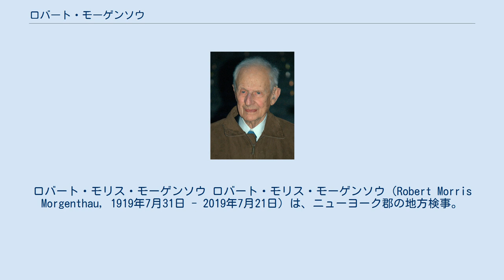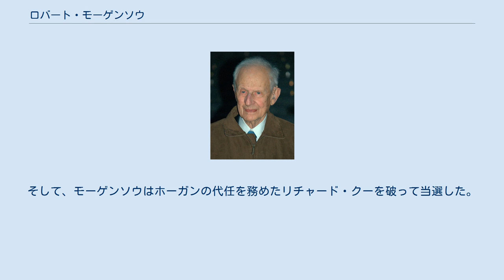ロバート・モーゲンソウ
ロバート・モリス・モーゲンソウ ロバート・モリス・モーゲンソウ（Robert Morris Morgenthau, 1919年7月31日 - 2019年7月21日）は、ニューヨーク郡の地方検事。
 1919年、ロバート・モーゲンソウはフランクリン・ルーズベルト政権で財務長官を務めたヘンリー・モーゲンソウ・ジュニアの息子として誕生した。
ロバート・モーゲンソウの祖父のヘンリー・モーゲンソウは不動産取引で財産を築いたニューヨークの著名な実業家であり、アメリカ合衆国大統領ウッドロウ・ウィルソンを財政的に支援した。
ルーズベルト家のあるニューヨーク州ハイド・パークの近くにモーゲンソウ一家が住んでいたことから、ロバート・モーゲンソウはルーズベルトと親交を持ちながら成長した。
 モーゲンソウはディアフィールド学園、アマースト大学を経てアメリカ海軍に入隊。
第二次世界大戦期の4年間にわたって従軍し、最終的に少佐の階級を得た。
海軍時代のほとんどを駆逐艦の艦上で過ごし、主に地中海と太平洋で活動した。
 1948年、モーゲンソウはイェール法学大学院を卒業し、ニューヨーク市内の法律事務所で働き始めた。
その後、1954年に事務所の共同経営者となり、1961年に当時のアメリカ合衆国大統領ジョン・F・ケネディからニューヨーク南地区の連邦検事に任命された。
1962年、モーゲンソウはニューヨーク州知事の選挙に民主党から立候補したが、現職候補ネルソン・ロックフェラーに敗れた。
選挙後、モーゲンソウはケネディによって再び連邦検事に任命され、続くリンドン・ジョンソン政権でも連邦検事に任ぜられた。
 連邦検事に就任したモーゲンソウは証券詐欺を調査するための特別チームを組織し、国税庁の贈収賄事件やニューヨーク市の粉飾決算事件を公表するなどの活動を行った。
 1969年1月、アメリカ大統領選挙でリチャード・ニクソンが当選すると、ニクソン政権はモーゲンソウに対して連邦検事を辞任するよう圧力をかけた。
次第に増加する圧力に対してモーゲンソウは抵抗し、共和党の上院議員ジェイコブ・ジャヴィッツ、チャールズ・グッデルらとともにニクソン政権の圧力に対抗した。
モーゲンソウはニクソン政権が都合の悪い事実を隠蔽するために圧力をかけているのではないのかと主張したが、モーゲンソウの情勢はますます悪化していった。
そして1969年末、モーゲンソウは連邦検事の職を解任された。
 その後、モーゲンソウはニューヨーク市の助役としてジョン・リンゼイ市長の下に就き、民主党からニューヨーク州知事に推薦されると助役を辞任した。
ニューヨーク州知事選挙に出馬したモーゲンソウは、対立候補アーサー・ゴールドバーグやハワード・サミュエルスよりも多くの支持・資金を集めたが、わずか数週間で立候補を撤回した。
そしてモーゲンソウは第一線を退き、1974年まで私生活に身を置いた。
 1974年、モーゲンソウはフランク・ホーガンの死去により空席となったニューヨーク郡地方検事の補欠選挙に立候補した。
そして、モーゲンソウはホーガンの代任を務めたリチャード・クーを破って当選した。